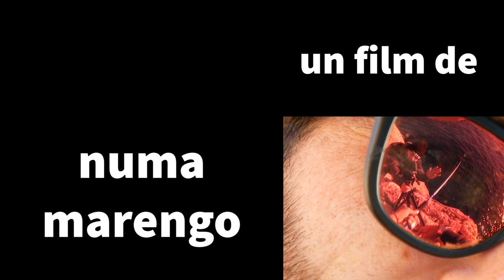Shore Jigging Squad V1 (trailer)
Rendez-vous vendredi 21 à 18h sur la chaîne, pour l'avant-première de Shore Jigging Squad. Salim et Clément reviennent en effet dans un nouveau film signé Numa Marengo, pour nous faire découvrir les subtilités de cette pêche du bord en mer, avec de nouveaux jigs et de nouvelles images à faire rêver n'importe quel pêcheur !

A l'occasion de cette avant-première, vous pourrez commenter le film en direct et dialoguer avec les protagonistes du film, et même gagner des leurres Savage Salt ! Nous vous attentons nombreux !